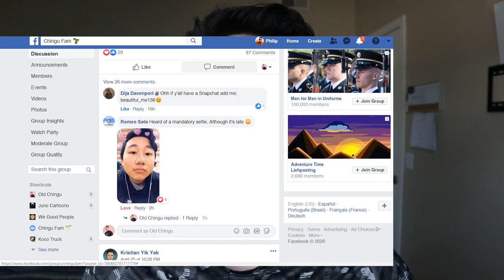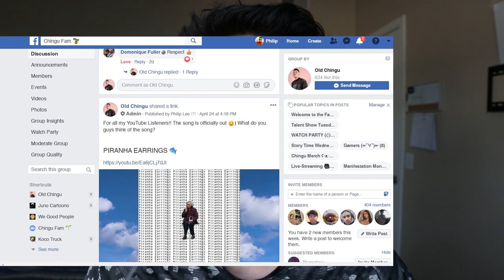How to Build a Fanbase From Scratch | Real Artist With Real Results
How do you grow a dedicated fanbase who is ready to hear your new song? How do you build a community of followers who would gladly purchase your new art?

In this video, I won't tell you fake information that will make you feel good about yourself... I will share with you my personal blueprint on how I started my career and grew a dedicated fanbase from scratch! This is one video you'll want to watch to the very end.

If you have any questions or would like to see more content on a specific topic... drop a comment and I will surely get to you asap.

The proof is in the pudding! Look at my Spotify listeners, Instagram followers, Facebook page, etc. Not flexing my numbers... look at the engaged fans commenting and everyone I reply to! You can trust my word because I'm an artist growing with you! haha I'm still learning.. which is why my content will be the most truthful and valuable.

►The Strangest Secret in the World by Earl Nightingale full 1950 (listen to this before you sleep)